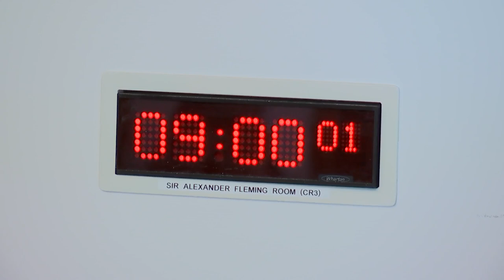Health, Social Care and Sport Committee - 14 March 2023